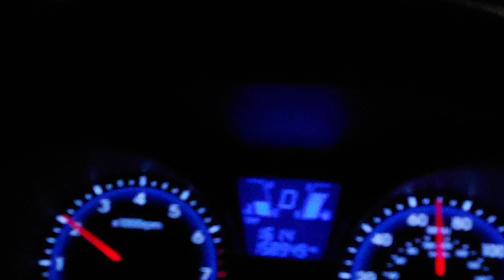Dark Highway Driving | Late Night Interstate Drive